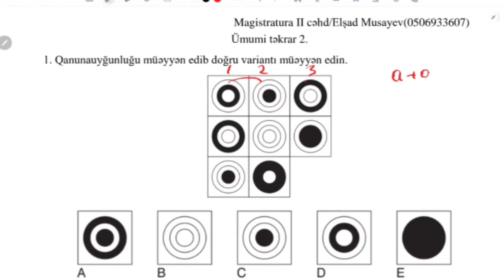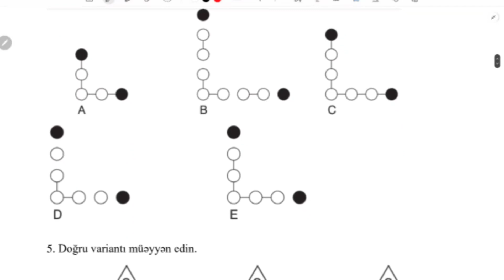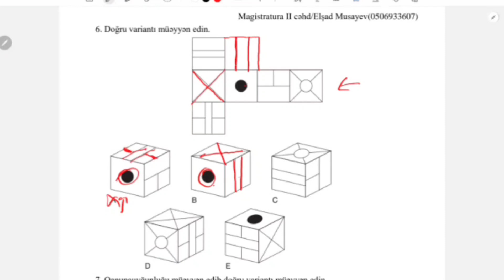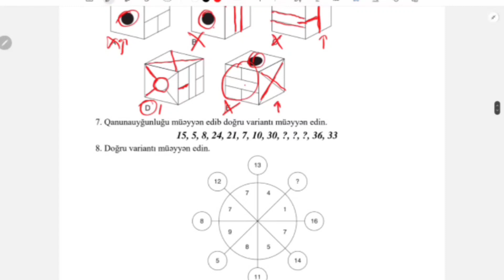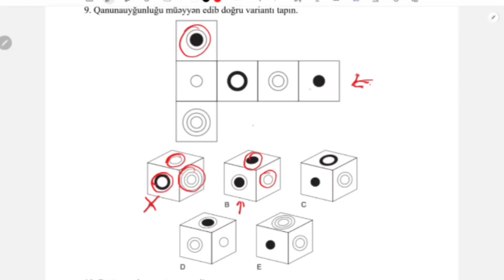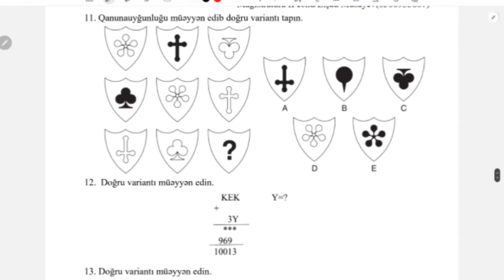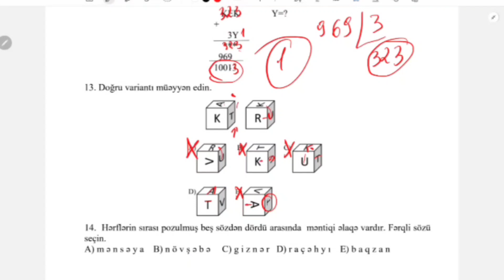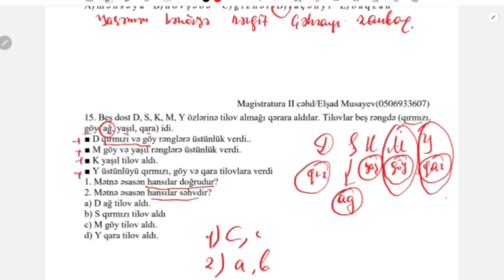Çox vacib 15 məntiq sualı (izləmədən getmə)